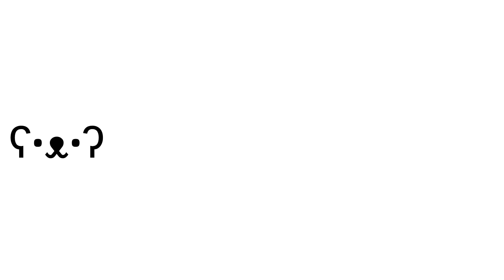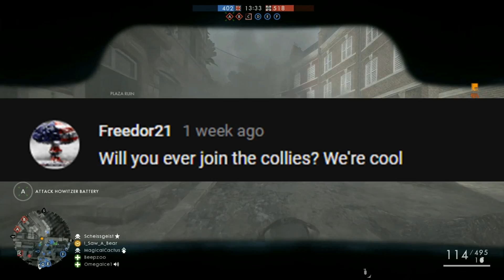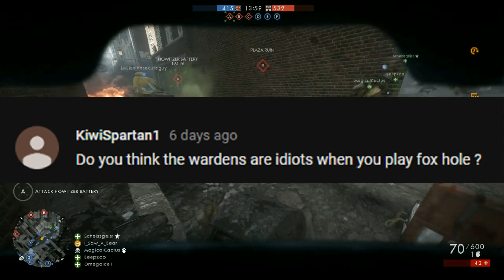PAX West 2018 Q&A - Special (Announcements and Update)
Quick update and annoucements, reminders etc

Like and Sub for more? I guess?